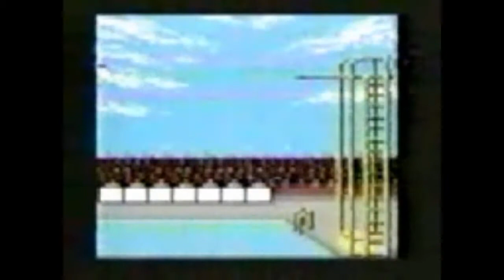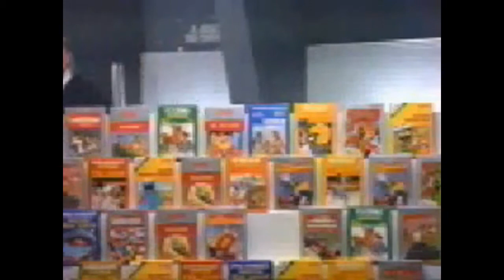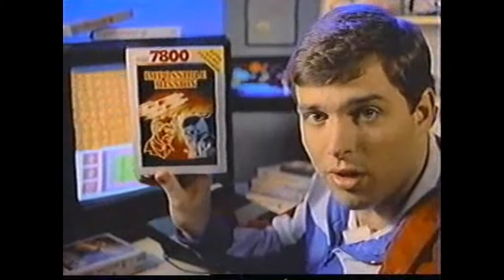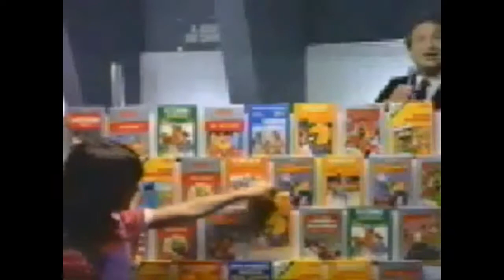Atari 7800 Commercials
Some classic atari 7800 commericals